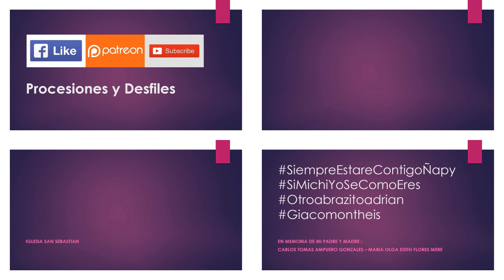01.20.20 | PROCESIÓN de San Sebastian en Cercado 2020 | LIMA PERÚ | [03/11]